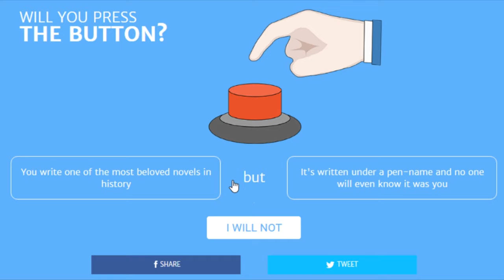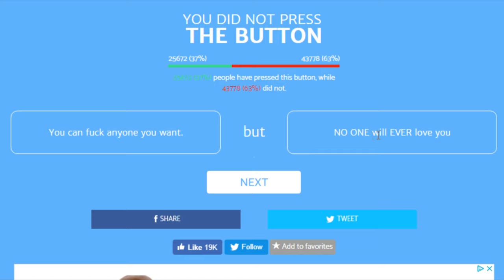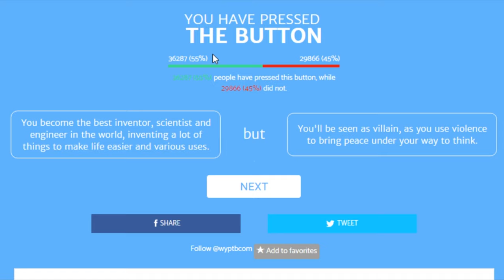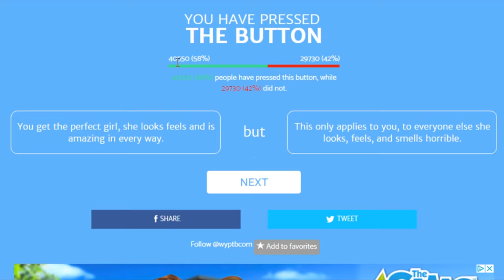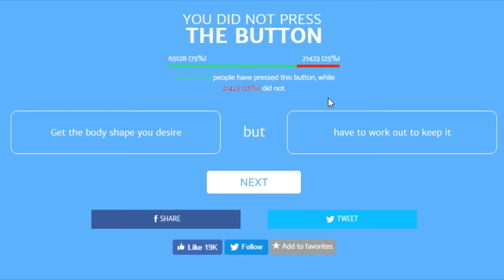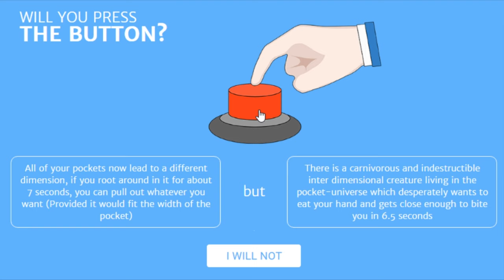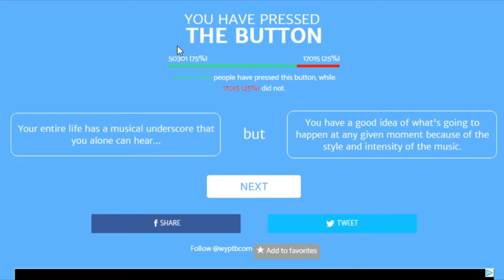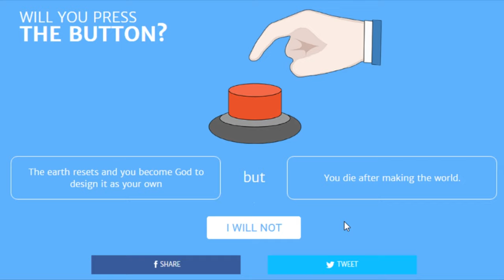I PRESSED THE WRONG BUTTON! - Will You Press The Button? #2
In this episode, I make the fateful mistake of pressing the wrong button for which if it had been real would have caused disastrous actions.